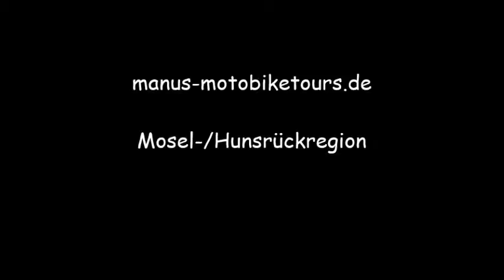Mein Film Mosel Hunsrückregion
Mosel-/Hunsrücktour mit dem Motorrad

Der Titel ist aus der Internet Plattform und unterliegt der CC mit der Auflage, dass Titel und Interpreten namentlich genannt werden, diese Auflage wurde im Film berücksichtigt.
Interpret: JeKK; Titel: "First"